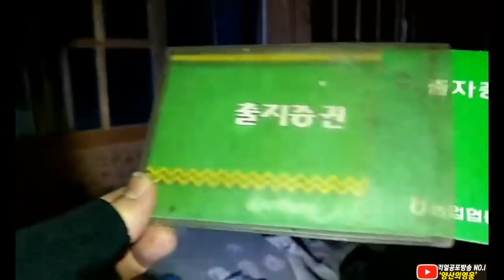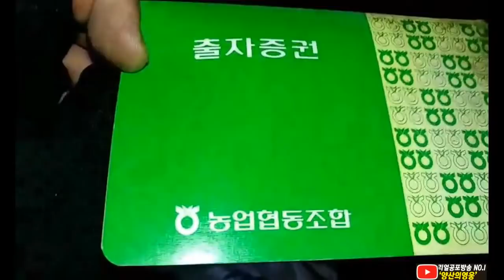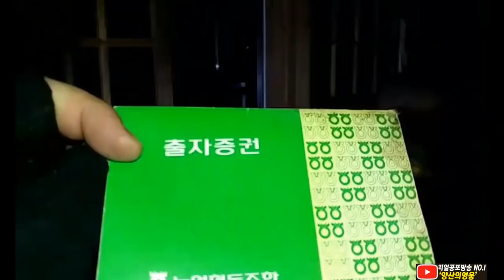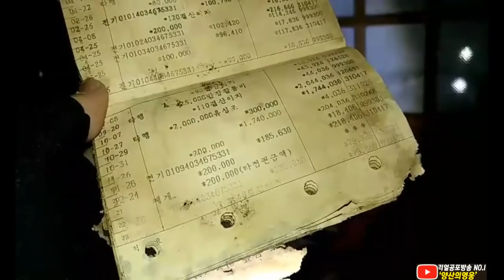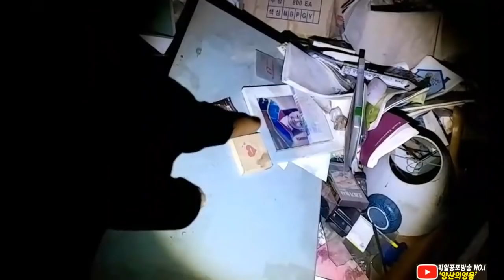방화로 추정되었던 집.. 통장을 확인해 보았다..!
카톡▶ caa2020
라인▶ caa2020

Thoracic Lung Mystery Place Report
Katok  ▶ caa2020
Lines   ▶ caa2020